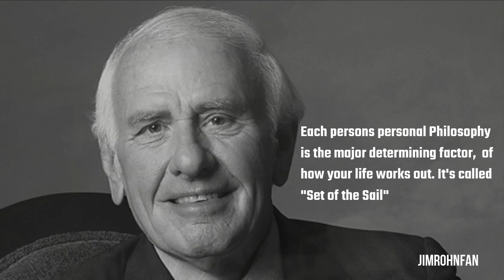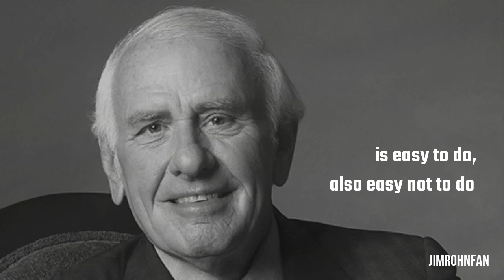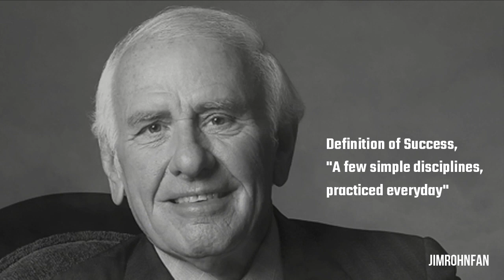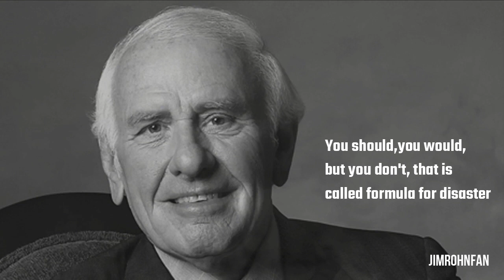Jim Rohn | Philosophy